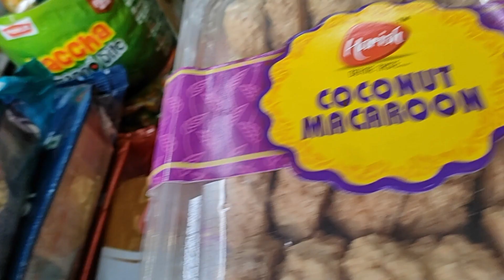Pani Puri Challenge with Sister || Unlimited Fun🤭 || Ratnam Singh Vlogs || VLOG 29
18 January 2022
Pani puri challenge with sister
Ratnam singh vlogs
Vlog 29

➤MY BIRTH PLACE
Sultanpur is a city situated on the banks of holy river Gomati in the Indian state of Uttar Pradesh. It is the administrative headquarters of Sultanpur District and is a part of Faizabad division in Uttar Pradesh, India. It is situated 135 kilometres east of state capital Lucknow. The common language of the people of Sultanpur is Awadhi. Kurebhar is a most developed town in the district.